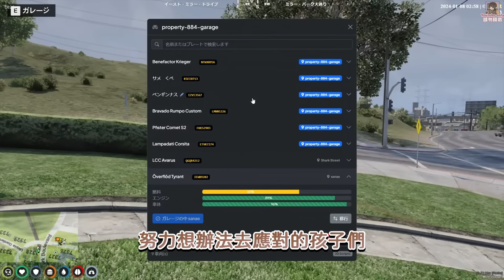【ストグラ】在市民與黑幫衝突中，在乎彼此的テニ友（剪輯）ハクナツメ 星野サラ［なつめ先生/星川サラ］(🎾テニ友09)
♢本頻道的剪輯影片已經過なつめ先生本人的同意（なつめ先生さんから切り抜きの許可を頂いております）
剪了無論關心或試探都要繞一圈的テニ友(っω•)這一回前面有比較多和他人的嚴肅對話喔

※請勿轉載（單純分享連結可以）
※本頻道沒有開過任何收益，若有廣告出現皆為Youtube的廣告政策
※打浮水印是為了避免影片被截去營利，至少遇到的時候比較能請對方撤掉喔

▶覺得喜歡的話請訂閱：
✦なつめ先生［ハクナツメ］

▶影片中出現的其他鎮民
黒井　愛